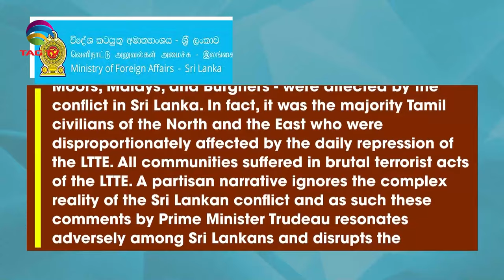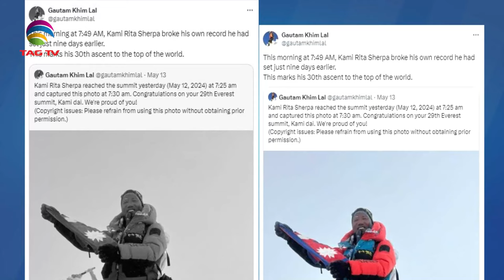SOUTH ASIAN NEWSLINE, 22 MAY, 2024